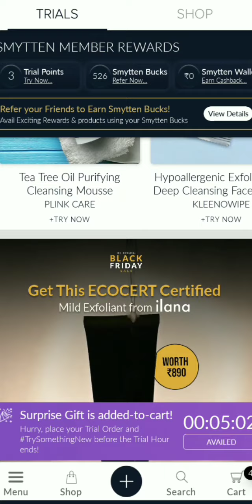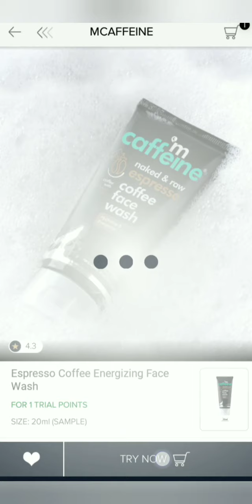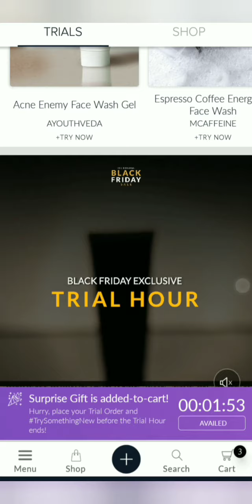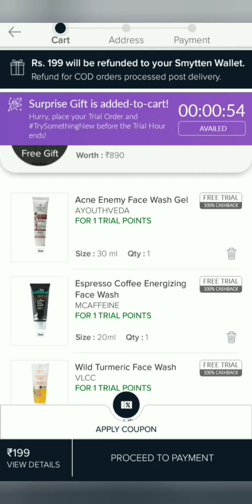Smytten Black Friday Sale 2021| Smytten black friday Sale buy 1 Box Get 1 box free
Smytten Black Friday Mystery Box| Smytten Black Friday Sale 2021 Haul